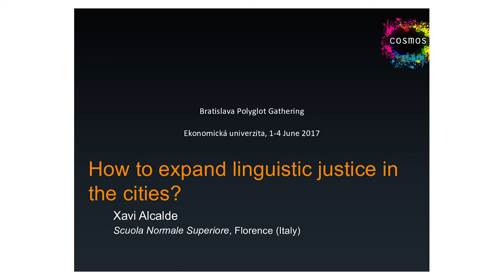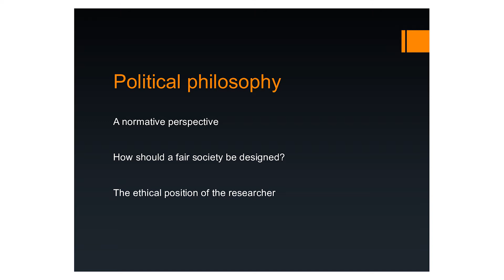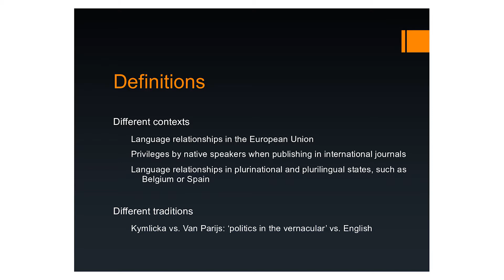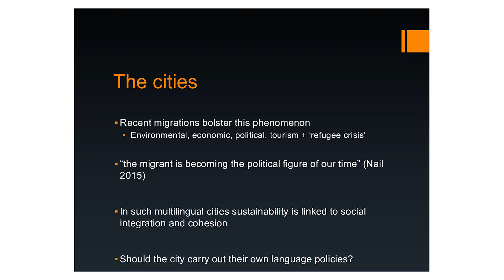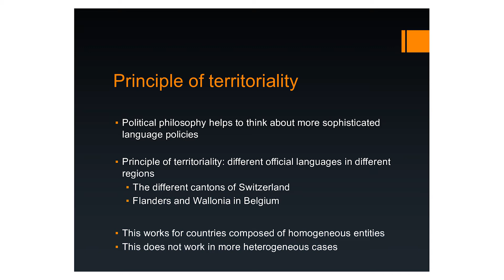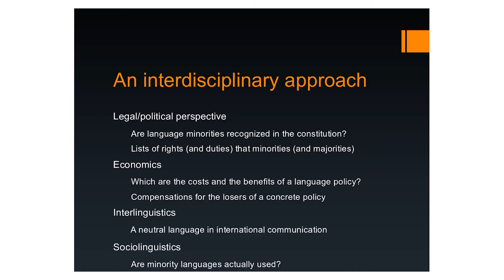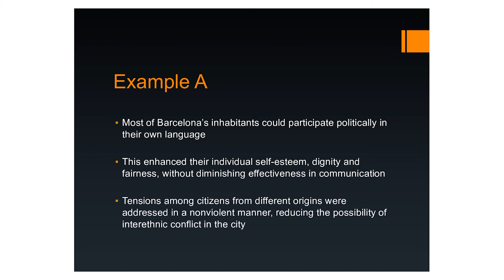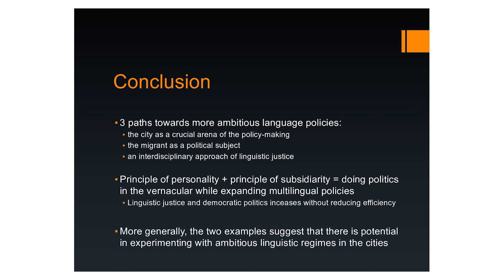Xavi Alcalde - How to expand linguistic justice in the cities? [EN] - PG 2017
Similar to the evolution of justice in related areas, such as social justice and environmental justice, in recent decades an interdisciplinary field of research has emerged to tackle linguistic justice. Building from political theory, sociolinguistics, economics, law and interlinguistics, different approaches deal with the ethical dimension of language policy. In other words, how can a language regime be designed in order to be fair? Other research questions in this field include the following: who are the winners and the losers of a particular policy? Which could be the role of an international auxiliary language in a fairer language regime? As it will be shown, some authors tend to defend language diversity, whereas others argue that a language policy based on a single language is the only one that can guarantee a high level of linguistic justice. In this context, several examples of successful local language policies based on multilingualism will be presented to show that it is possible to have a multilingual language policy which is both fair and efficient.